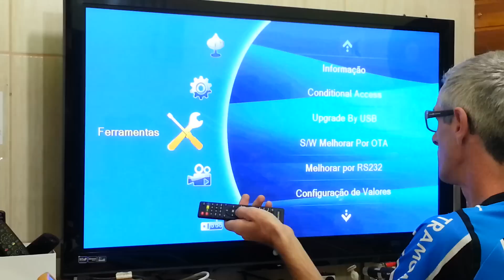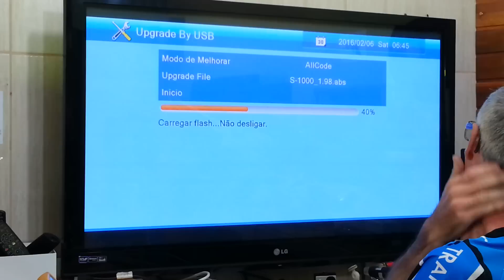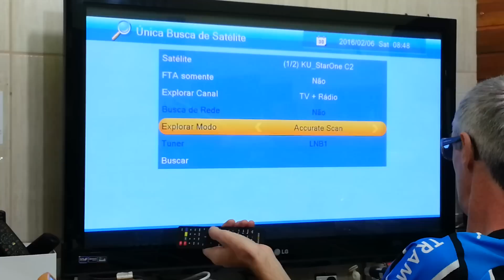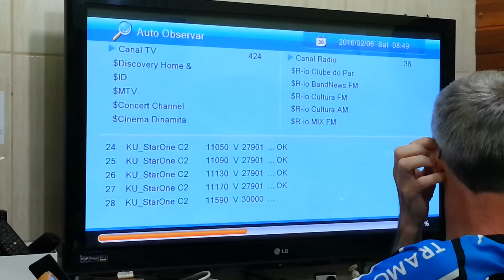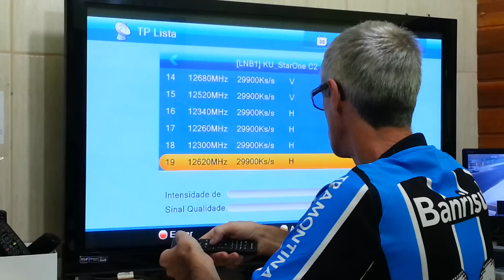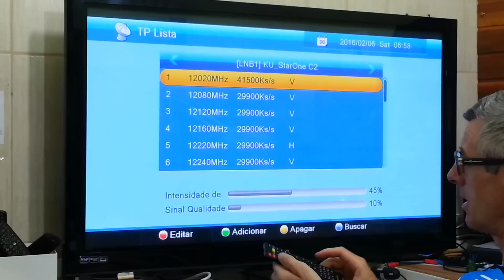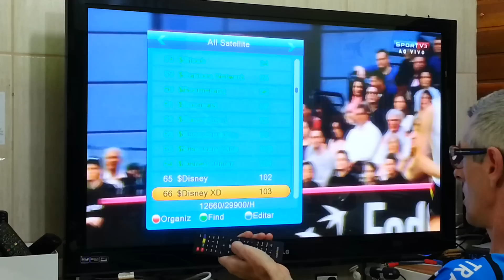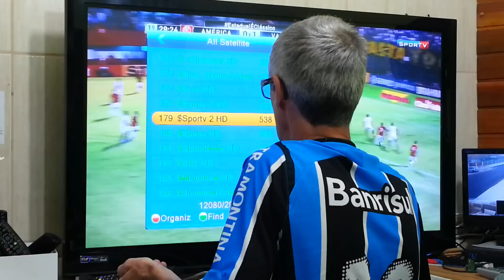atualizacao gigabox s1000 versao 1 98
atualizacao para baixar se inscreve ai mano valeu